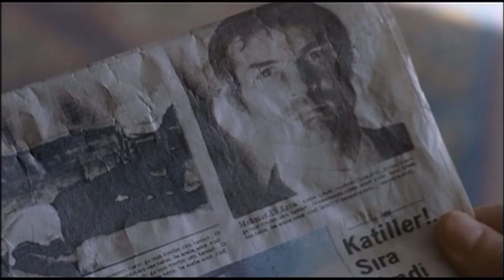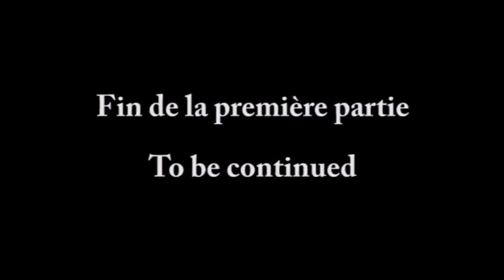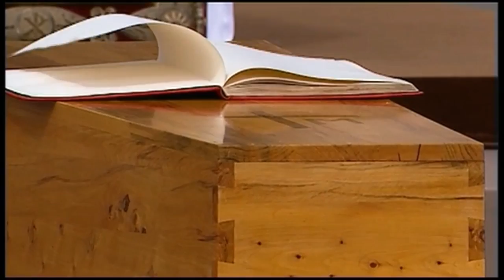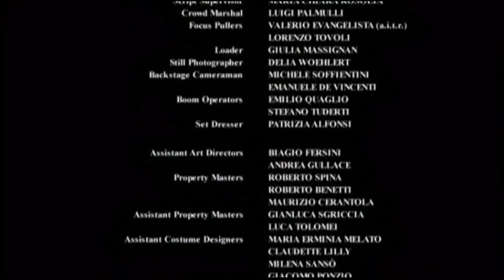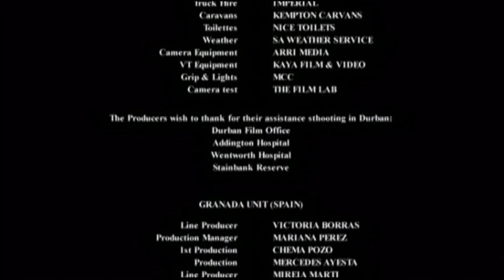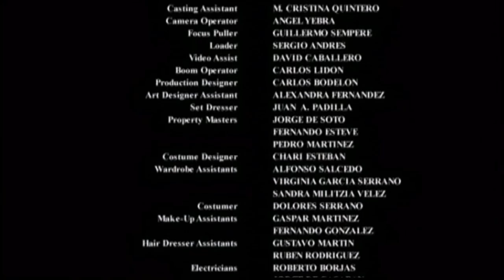Karol 2 Le Combat D'un Pape